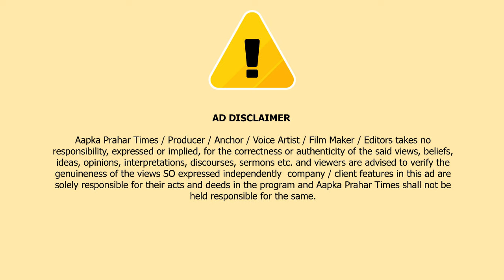करोड़ों का सोना चोरी करने वाला सेल्समैन गिरफ्तार || Islamuddin Khan || Aapka Prahar Times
विरासत ज्वेलरी शॉप में चोरी करने वाला सेल्समैन गिरफ्तार || Islamuddin Khan